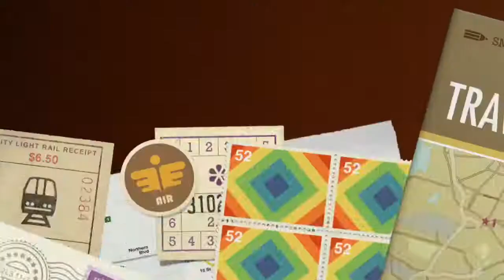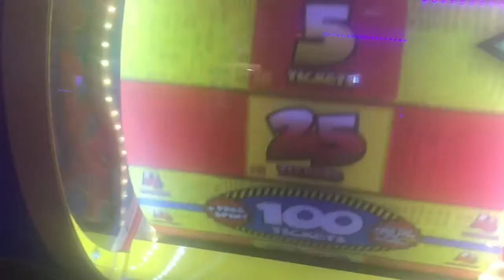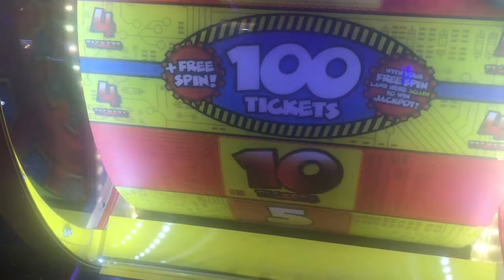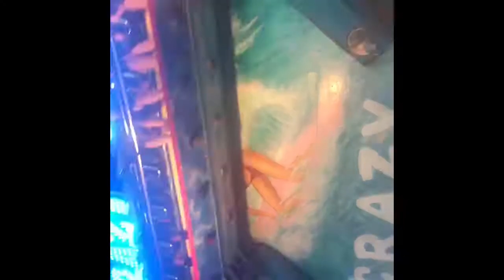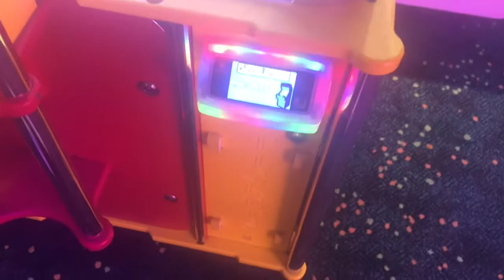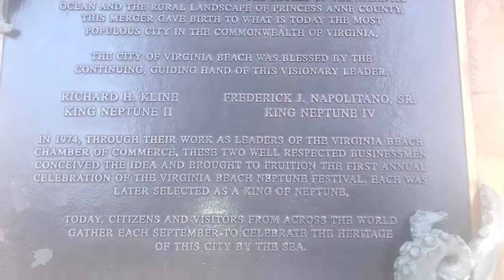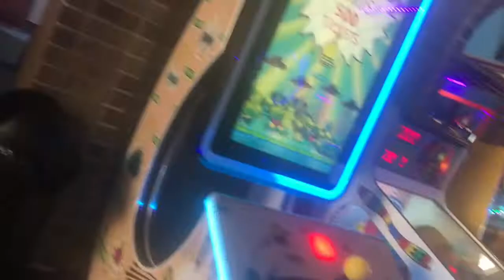Virigina Beach Vlog 2018🏝😎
Hey everyone! I wanna make my last vlog of the summer, since I’m getting to go back to school next week (which I’m officially junior year in college! I’m so exciting for that!)

Anyway, I’m vlogging the four day trip at Virginia Beach! If you guys see it the other va beach vlog that I’d filmed it last year I’ll put the “I” card during the video.

I hope you enjoy it my vlog! Oh if you guys are new and want to be part of this family please subscribe to my channel so you’ll see newest video once a week or sometimes a week (if I had free time from other stuff in school)

-Maya☮️❤️😊